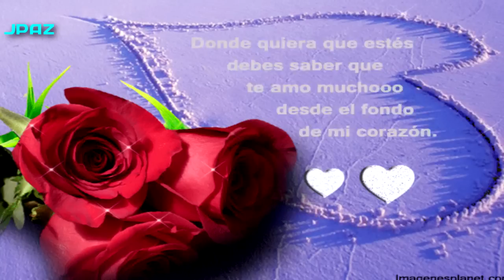Hay Cosas Inolvidables - Los Solitarios